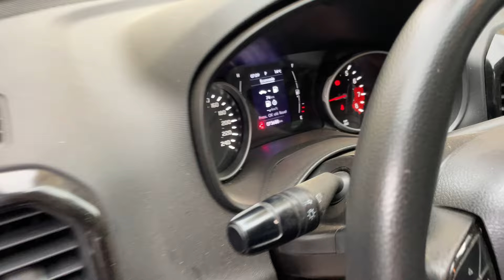Venda de plantas | Porque não vendo sementes?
🌱 Você gostaria de fazer parte de uma das maiores comunidades do mundo no cultivo de plantas carnívoras?

🪴 Aqui você vai encontrar as mais diversas dicas, truques e ainda tirar as suas dúvidas sobre o mundo das plantas carnívoras. Também, vai conhecer todos os detalhes para manter o seu cultivo de uma forma fácil e divertida.

🔔 Não perca tempo! Acesse o link e aprenda tudo sobre o universo das carnívoras! 🍄